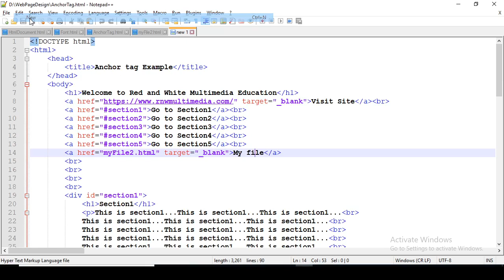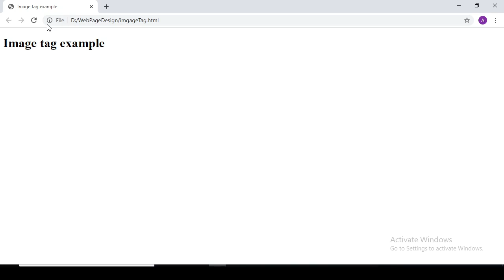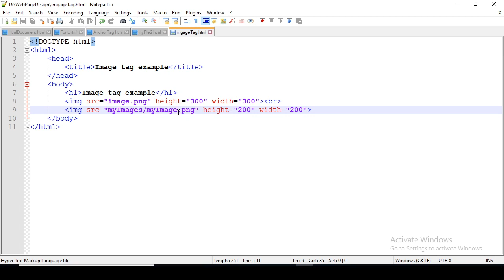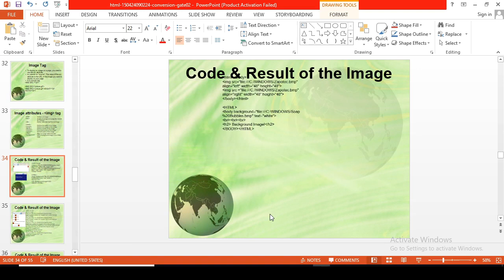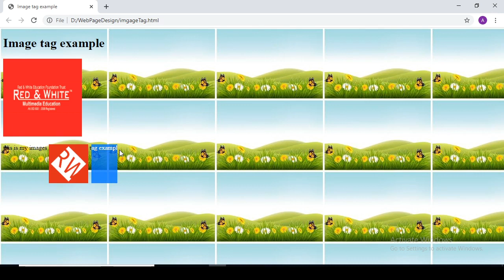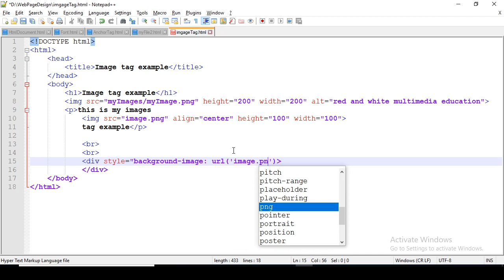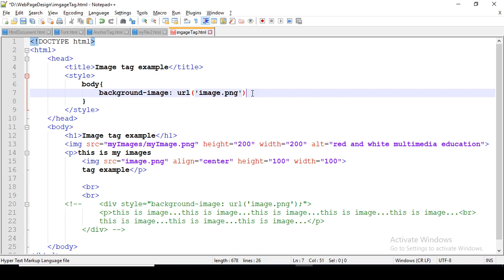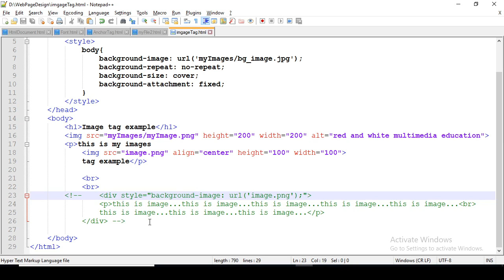Image tag in HTML | Part-17 | NIWD | eLearn Gurukul